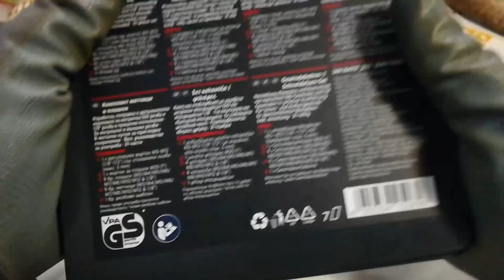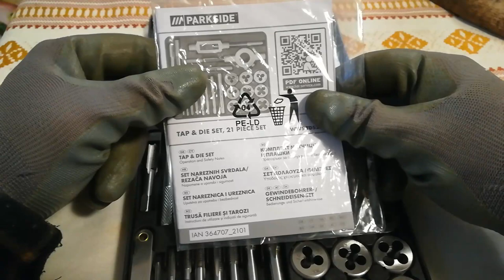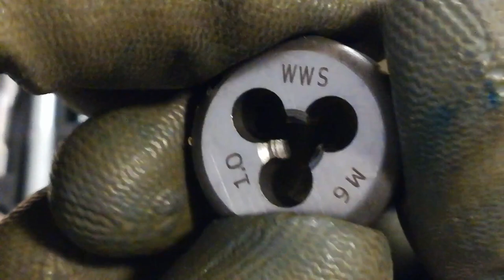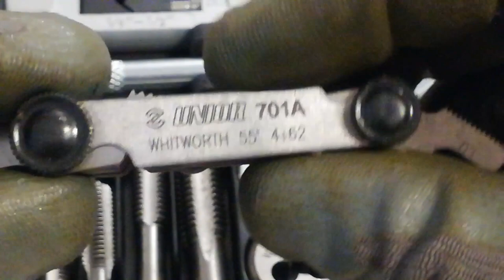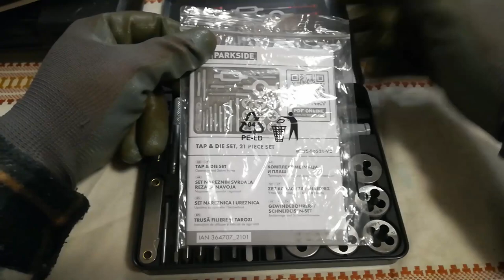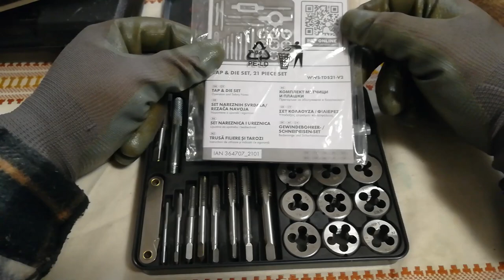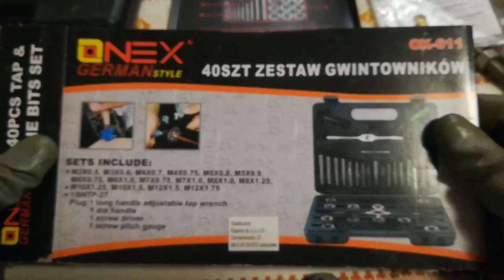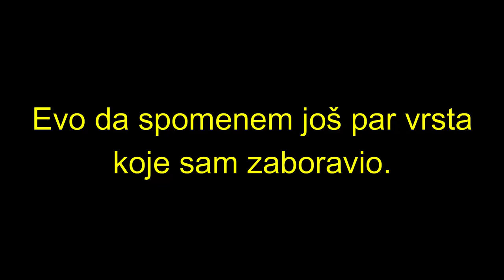Parkside komplet nareznika i ureznika !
Drilpro ureznici